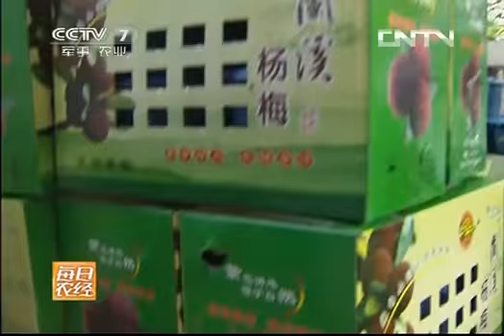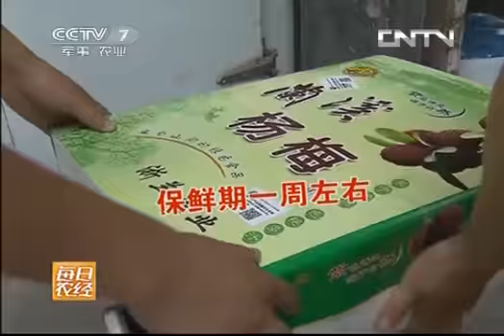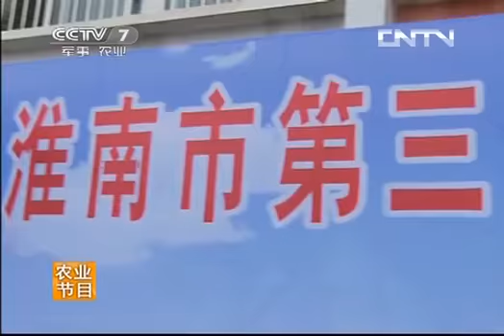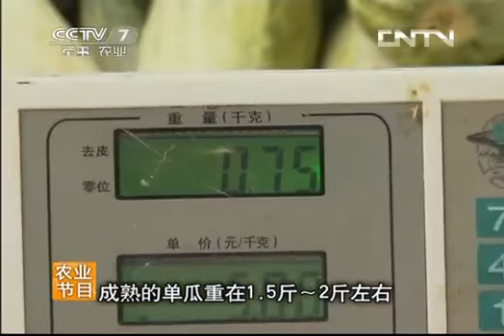每日农经 《每日农经》 20130621 望梅止渴 兰溪杨梅红了